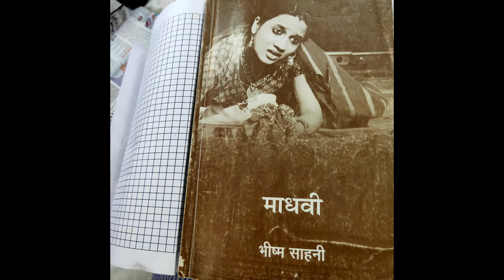Madhvi by Bhishm Sahni- Lecture V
Here is the fifth part of the lecture series by Prof. Suman Jain, BHU around the reknown Hindi play, Madhvi by Bhishm Sahni.